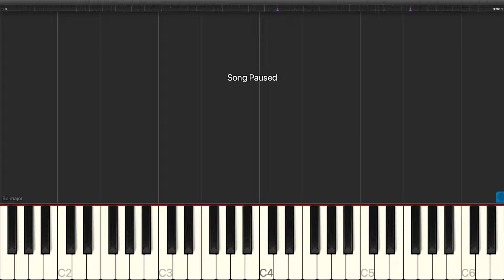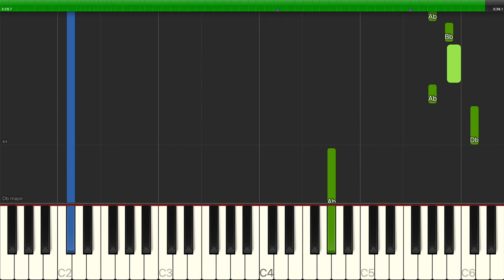Barbra Streisand - Memory - Piano Backing Track Tutorials - Karaoke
Learn how to play Barbra Streisand - Memory - Piano Backing Track Tutorials - Karaoke